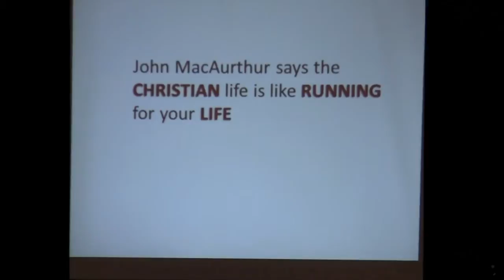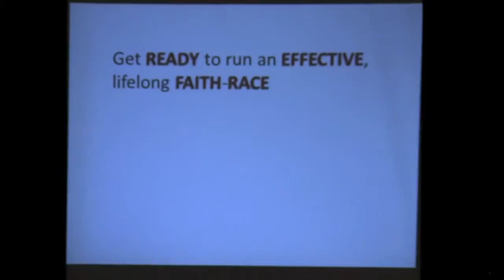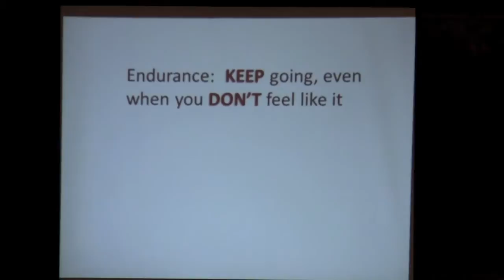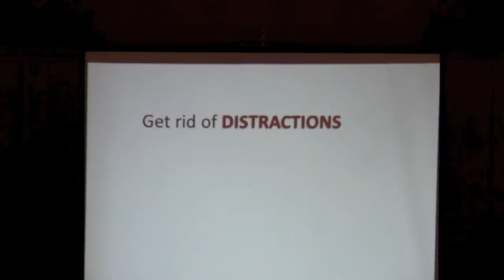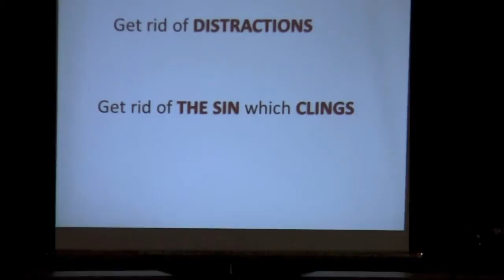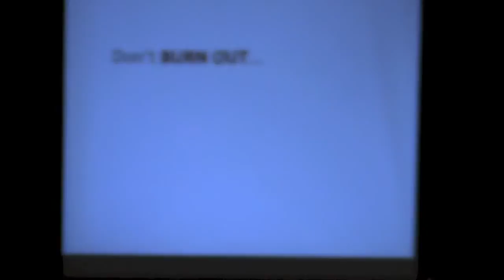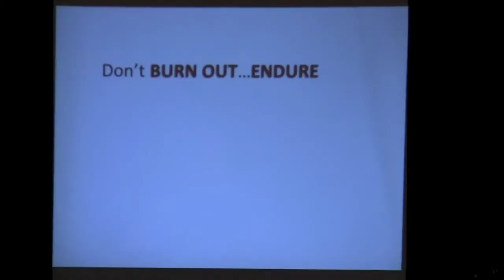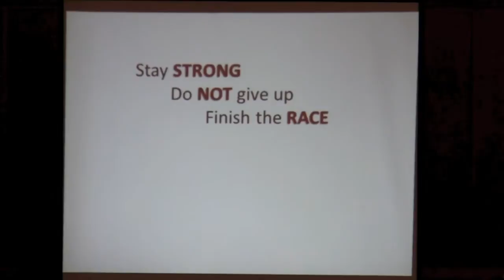Faith-Run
Cornerstone Fellowship
180 Lewelling Blvd